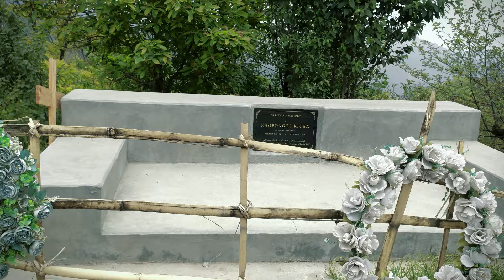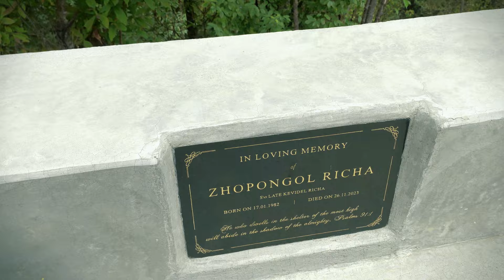An introduction to the First ever Potato Festival in Nagaland | Organic Products of Nagaland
Hello friends, this is a short video on the upcoming first ever potato festival in Nagaland which will be held at Jakhama Village Local Ground on the 10th of May.

Nagaland potato festival 2024 is the first ever potato festival in Nagaland State. The festival is organised to promote and uplift the indigenous farmers of Nagaland. Some additional highlights are -
- Important schemes, Loan, Subsidy, Insurance benefits etc. will be shared by concerned departments, Banks, Insurance Companies and NGO's.
- Micro-finance plans, low interest loans and access to credit for farmers in starting or expanding their agriculture-based enterprises will be shared.
- Knowledge for sustainable  agricultural practices will be shared.
- Latest agricultural tools and machines will be exhibited as well as available for purchase at a very discounted price.

The information for this festival on my channel is very limited. so if you are interested in participating or knowing more about the festival i advice and suggest you to check out the page on Instagram @richaproduction1

I love you all and thank you all so much for the love and support towards this channel.
May we continue to grow together as we move forward on this journey.